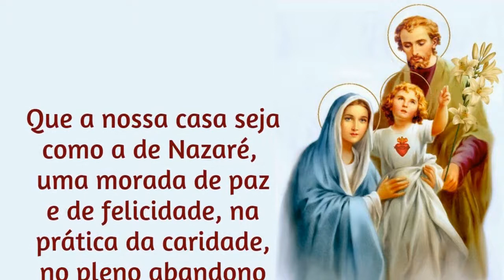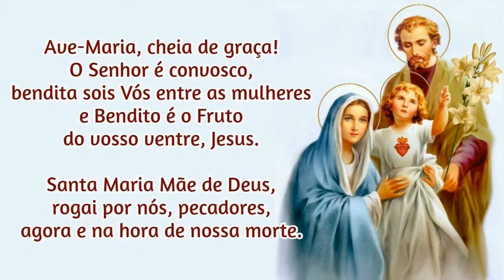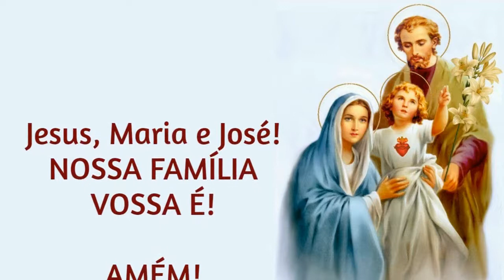25/04/2024 Ato de Consagração da FAMÍLIA a NOSSA SENHORA Que a nossa CASA seja como a de Nazaré